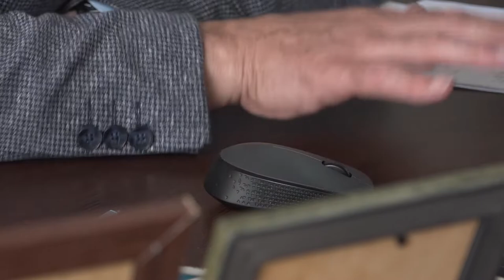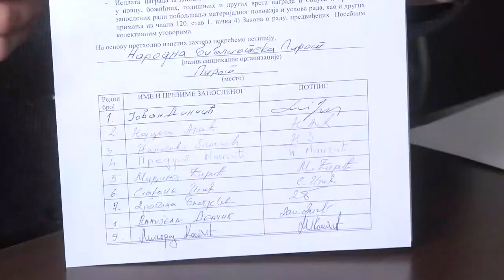SINDIKAT KULTURE O PREGOVORIMA SA VLADOM